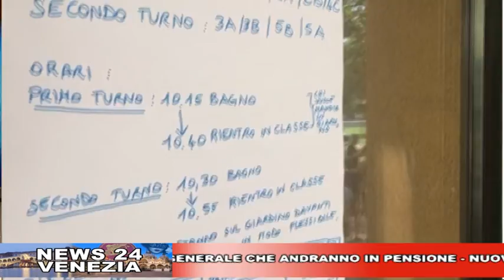CAFE24 TGVENEZIA SABATO 19 SETTEMBRE 2020